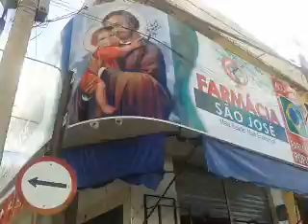FAMRACIA SÃO JOSÉ COISA DE IPU JUNIOR XIMENES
NA MANHÃ DO DIA 20 DE MAIO DE 2013 QUINTA FEIRA ANDANDO PELAS RUAS DE IPU PUDE ME DEPARAR COM UM SERVIÇO DIFERENTE E DE GRANDE VALIA RESTADO PELA FARMACIA SAO JOSE DO MEU AMIGO CICÉRO